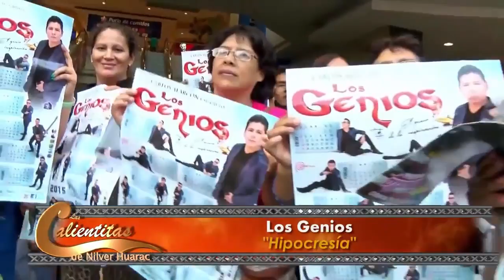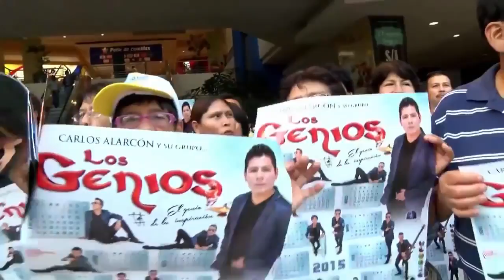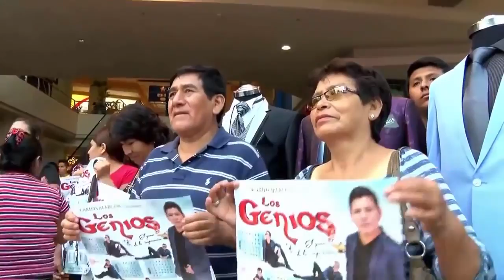LAS CALIENTITAS DE NILVER HUARAC "LOS GENIOS"